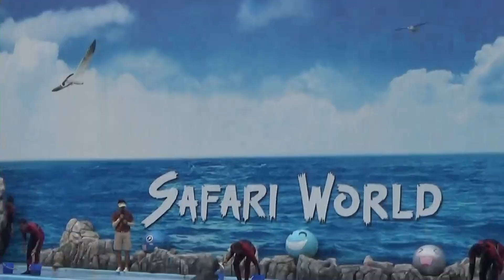bangkokdolfinshow beautiful dolfin show safari world cute dolfanswithattiude bangkokthailand